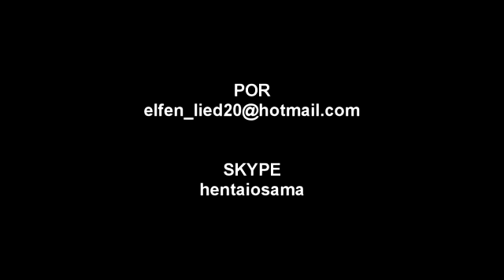[Trailer] Ookami Kodomo No Ame To Yuki [Sub Esp]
Ahora con subtitulos en español, espero les guste, chau